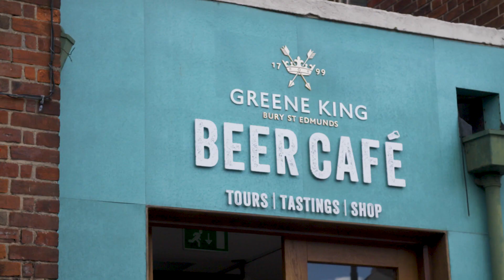Introducing Our New Pouring Rights Partner, Greene King IPA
Norwich City is pleased to announce a significant new, long-term pouring rights partnership with Greene King and AB Inbev.

East Coast IPA, Yardbird Pale Ale and Budweiser will be served around the ground to fans this season!